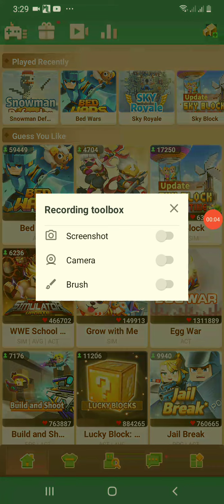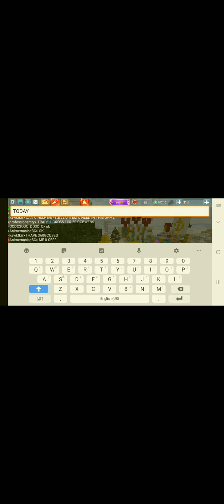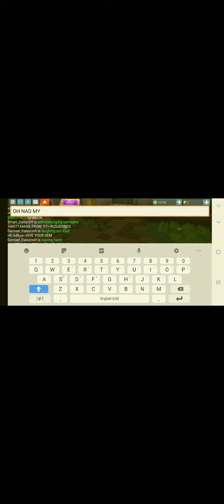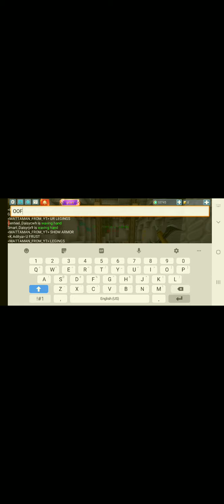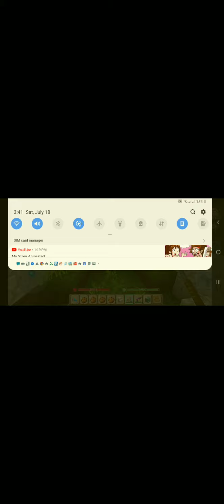getting another gem in blockman go skyblock